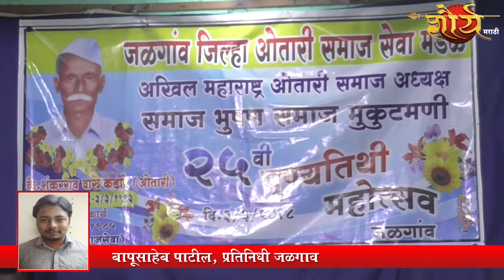ओतारी समाजसेवा मंडळ समितीतर्फे कै.शंकरराव वारु कंडारे यांची पुण्यतिथी साजरी